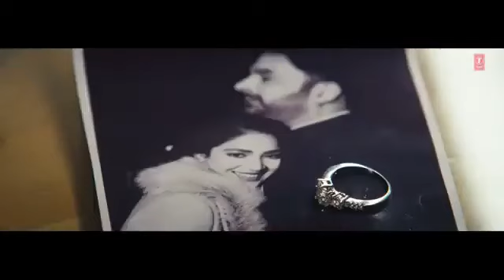Do Nain tere do nain mere